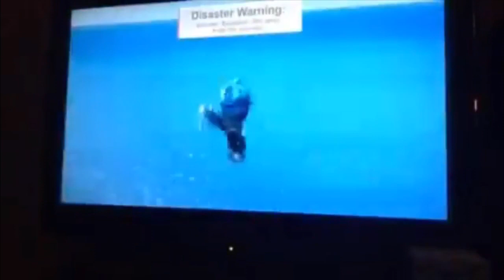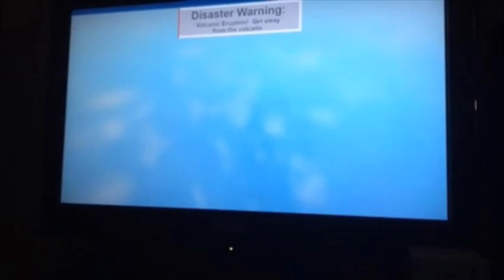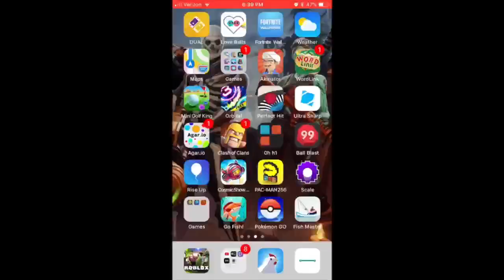Our Best Moments Of The Decade!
This is a compilation of nostalgic 2010’s clips from me and my friends’ channels!